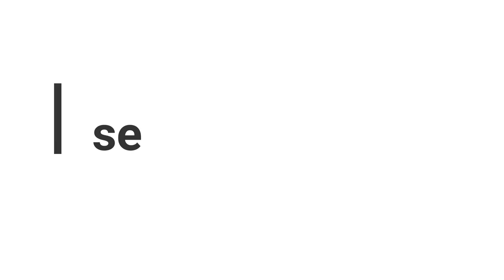Transformation (Fife's Opencast Restoration Programme)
Over the 7 years from 2013 to 2020, I was part of a team that was required to rehabilitate and restore three very large opencast coal sites in West Fife, Scotland, after they had been left abandoned when the mine-owning companies collapsed, almost overnight.

To mark the end of the project, I composed an original track and made this accompanying video as a tribute to all those, from within Fife Council and our external partners, who made it happen.

My original instrumental musical piece is called "Transformation" and can be downloaded